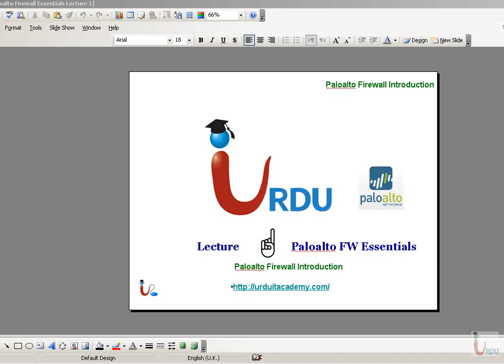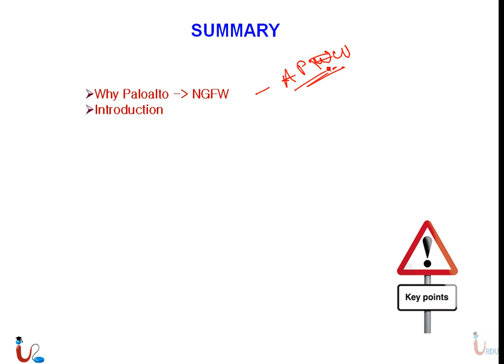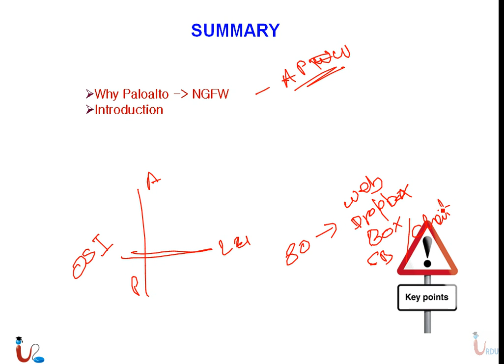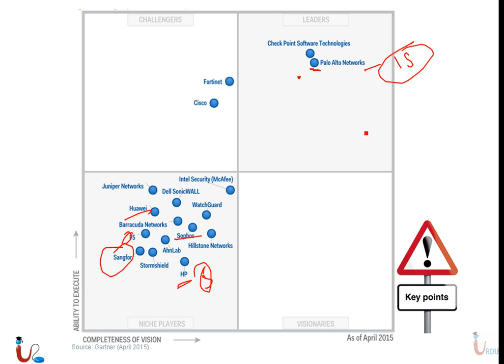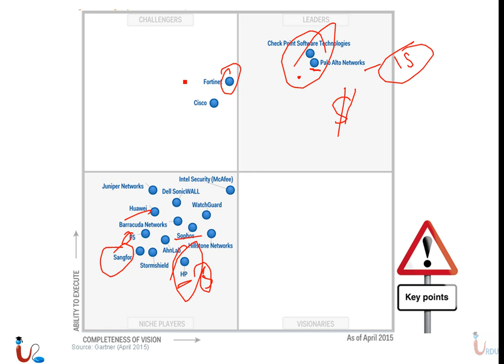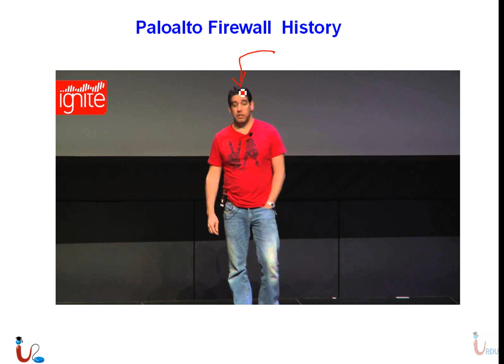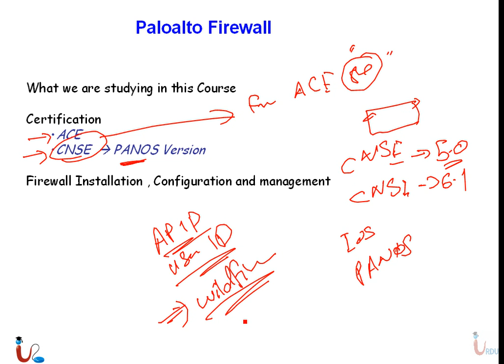PA Firewall Essentials Lecture 1 (Paloalto Lecture)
Free Paloalto Firewall essentials Lecture  Urdu IT academy

Free Lectures on Paloalto Firewall in Urdu / Hindi